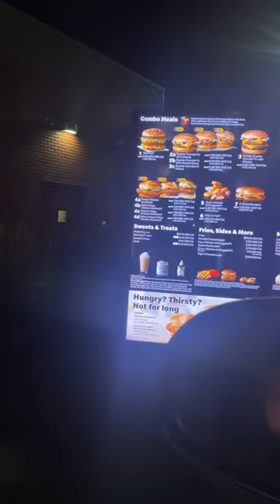Guy In Mcdonalds Drive Thru Cracks Up Worker